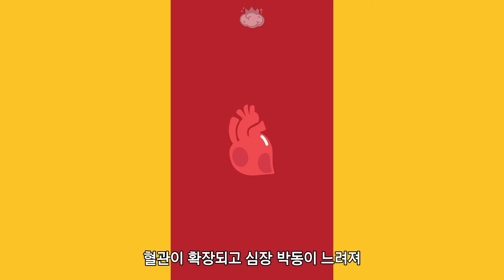피를 보면 힘이 빠지거나 무서운 느낌이 드는 이유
피를 보면 무섭거나 기절할 것처럼 힘이 빠지는 사람들이 있습니다
이런 일이 발생하는 이유는 무엇일까요